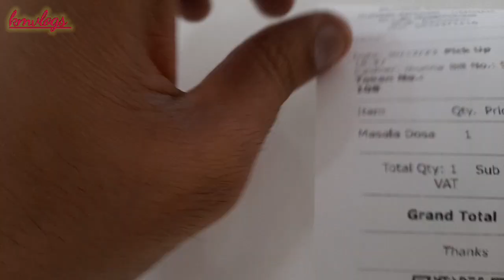Vlog Dammam LuLu Mall Hypermarket Saudi Arabia Restaurant indian Masala Dosa